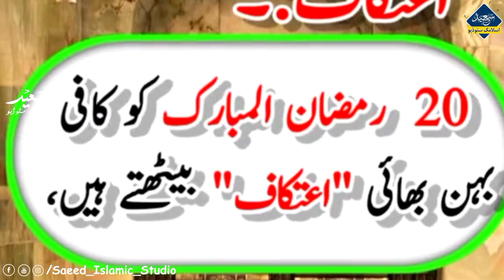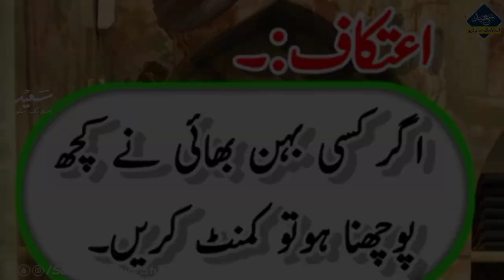Itikaf Mai Baithne Ka Tariqa | اعتکاف میں بیٹھنے کا مکمل طریقہ | etikaf kiya Hai? itikaf ki fazilat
Assalam Oliakom Warahmatullah Wabarakatuhu. Welcome To "Saeed Islamic Studio"
Creator Of Islamic Content .💖
  In "Saeed Islamic Center" You Will Find All About ISLAM

Keywords;
,  islamic status qabr, islamic status ramzan, islamic status poetry, islamic status quran pak, islamic status on love , islamic status on sabr,